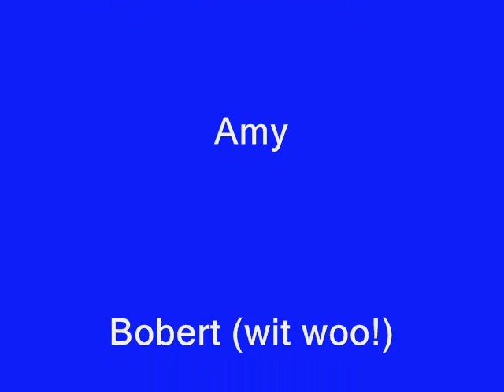The Amy Movie =D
Made this vid randomly for amy..Sorry about the song =P..AMY AND BOBERT ARE NOT SEEING EACHOTHER lmaoo